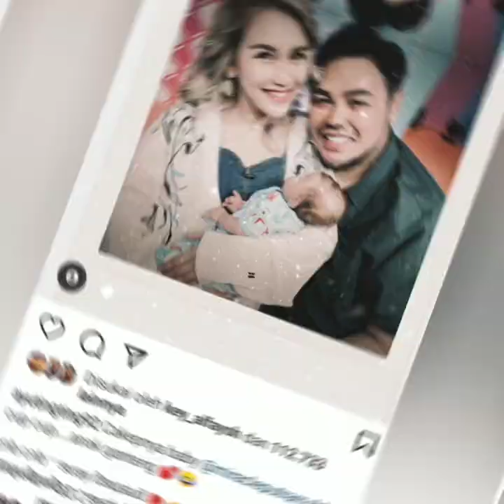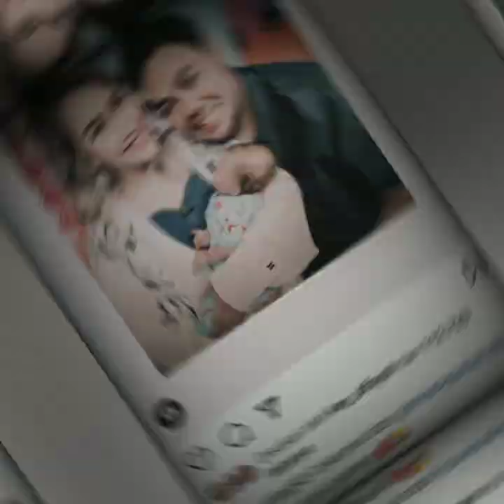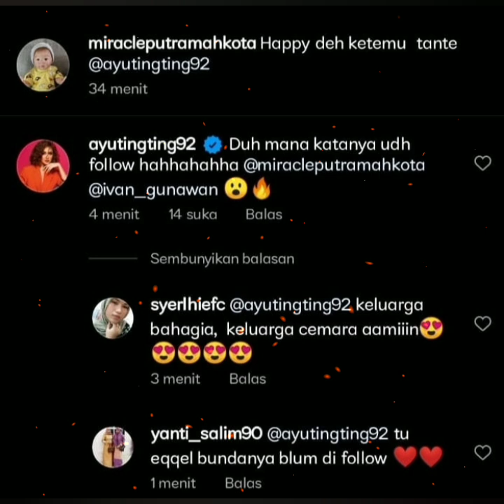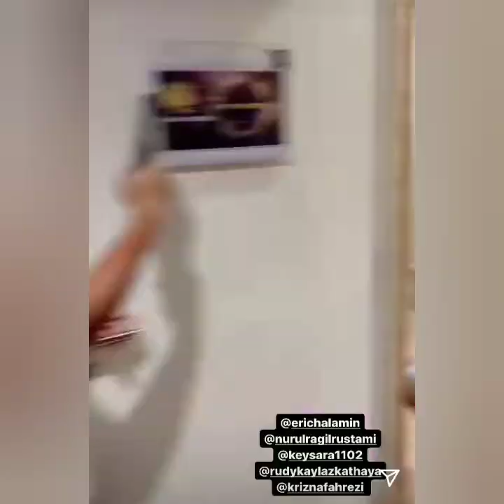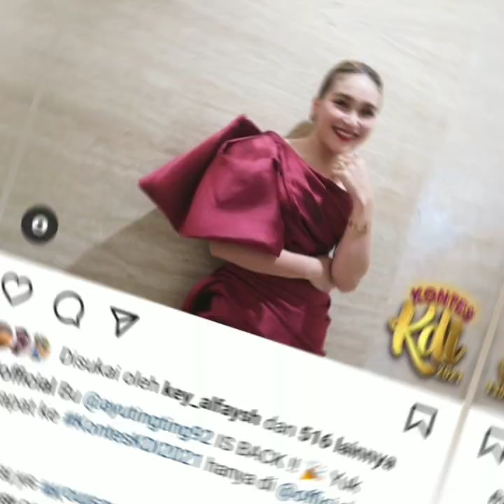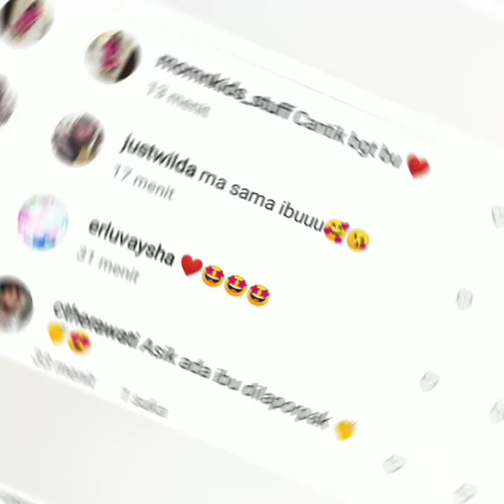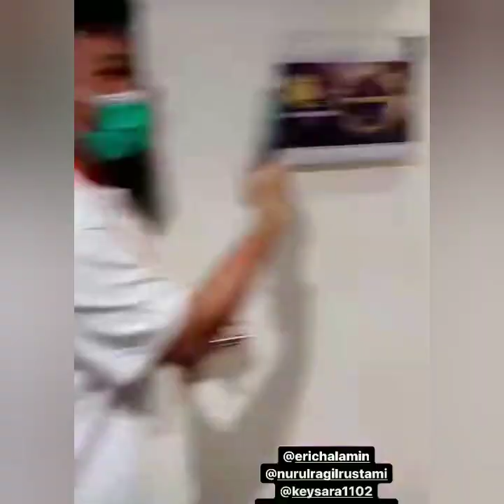Bertabur Vitamin Malam ini, Erichalamin dan Ayutingting beri kejutan